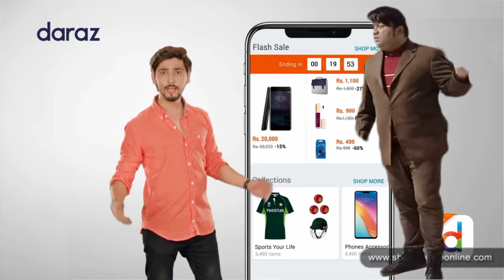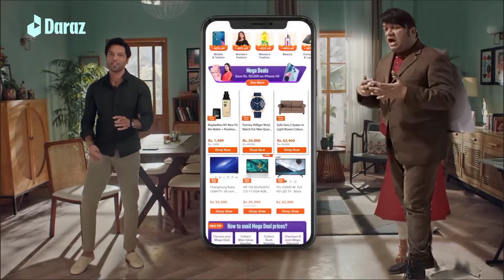EP 03: DARAZ - MAULA JATT OF MARKETING BY KAMRAN JAWAID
EPISODE THREE: DARAZ ONLINE SHOPPING
SERIES: TOP 10 MAULA JATT MARKETING DURING COVID-19
LECTURE SERIES BY KAMRAN JAWAID AZIZ
VENUE: KHADIM ALI SHAH BUKHARI INSTITUTE OF TECHNOLOGY - KASBIT